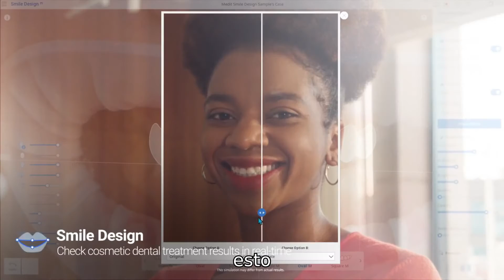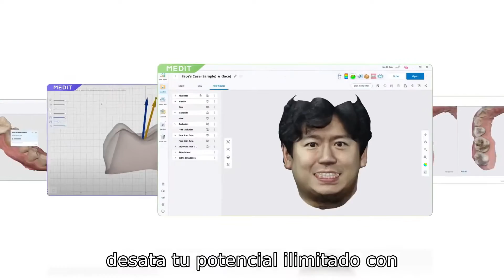Escáner intraoral Medit i700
¡Mejora para los pacientes, más fácil para los dentistas! 🦷

Rápido y fácil más allá del escaneo. Imagina cómo la odontología digital puede cambiar tu flujo de trabajo🔥

⏺Premiado escáner intraoral 3D
⏺ + 20 años de ingeniería know-how
⏺Captura 3D full color streaming
⏺Sorprendentemente rápido | Pacientes satisfechos

Especificaciones⚙

⏺245g peso pluma
⏺ Desinfección UV-C LED
⏺Hasta 70 FPS
⏺Cable desmontable | Control Remoto
⏺ Líder en escáner intraoral 3D
⏺Mejora la aceptación del paciente y la experiencia clínica
⏺Tranquiliza a tus pacientes con aplicaciones de Medit
⏺ El 100% de los pacientes prefieren impresiones digitales